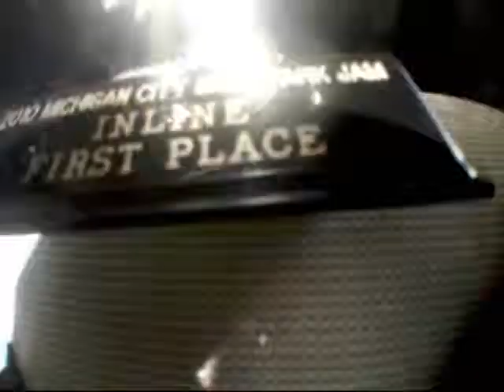Michigan City Comp Footage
Me at the Michigan City Skate Contest i took 1st in advanced and 4th in expert